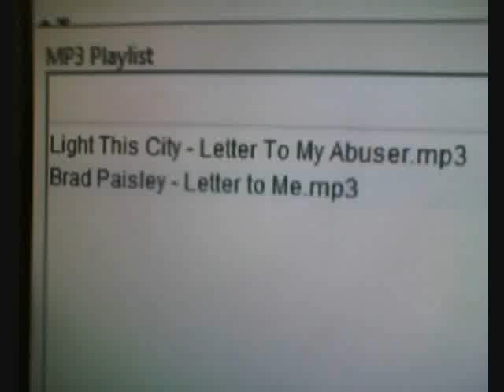A letter to.......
to good not to do this